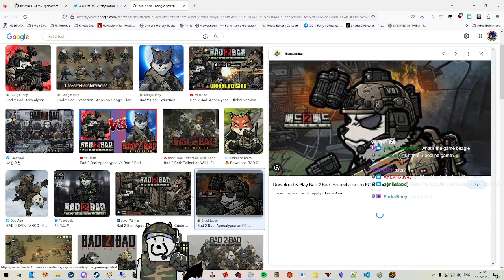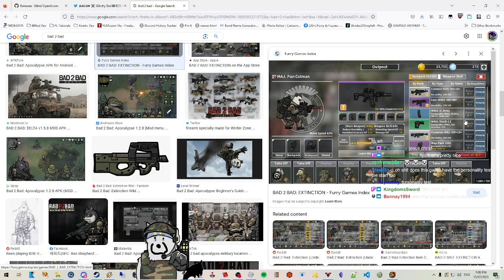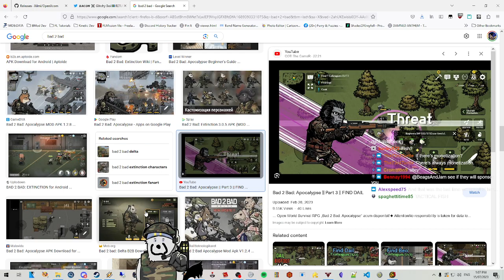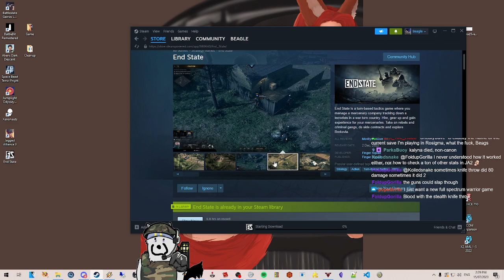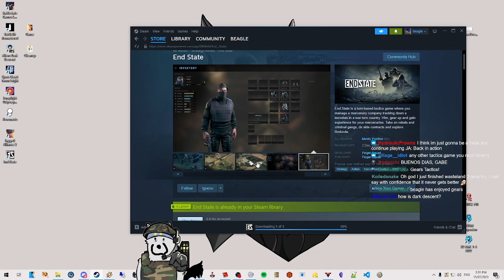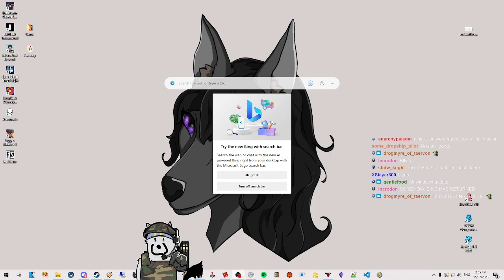Jagged Alliance 3 First Look Part 3 + End State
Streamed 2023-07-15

Titled ❰ ✨JA3 first look! Maybe Rosigma after✨ ❱

Jagged Alliance 3 First Look, Rosigma Part 23 -- Watch live